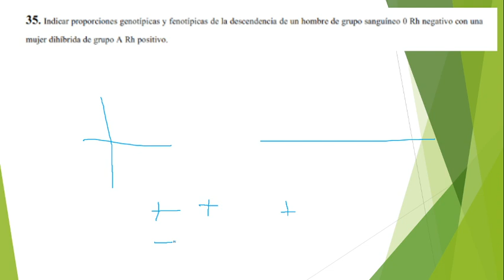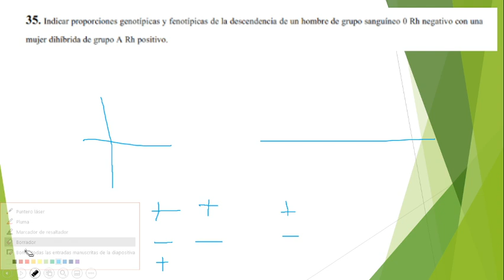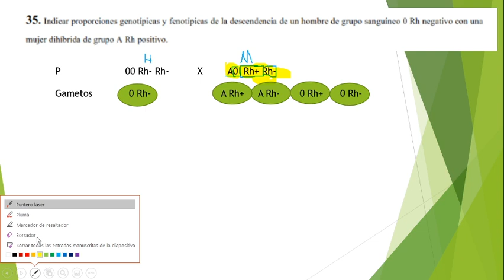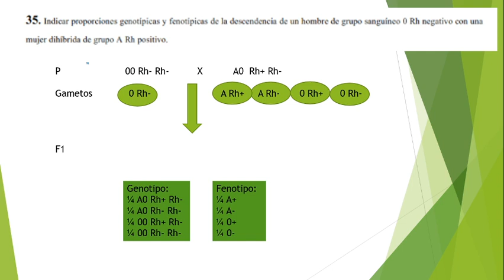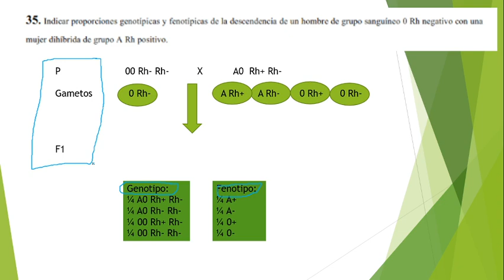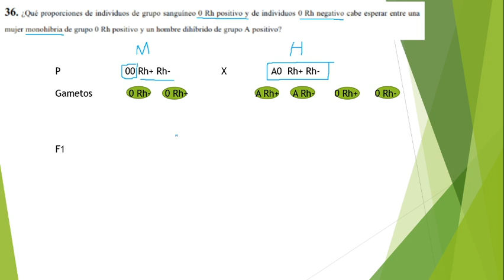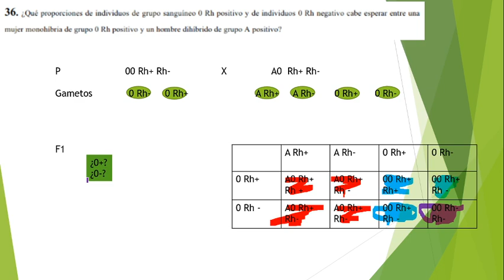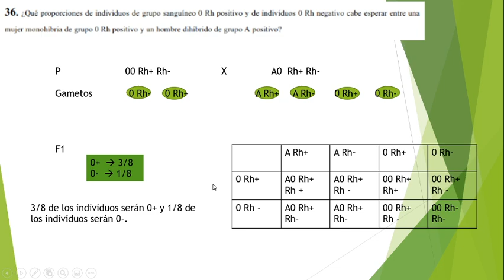Alelismo múltiple II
Resuelvo un par de ejercicios sobre el alelismo múltiple.